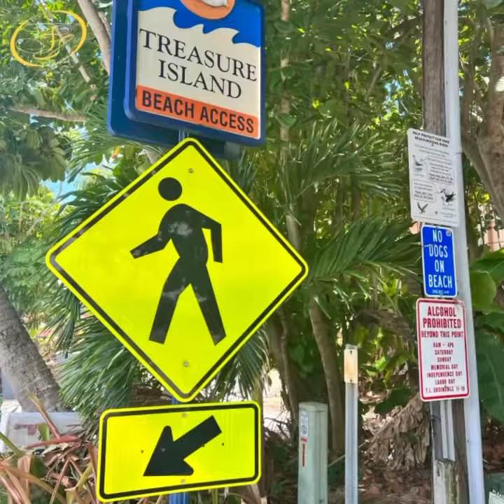Florida 🏖️ Beach Condo Sold! Tampa Bay FL - Treasure Island Real Estate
Right off of Gulf Blvd on Treasure Island Beach Florida - this gorgeous turn key condo - just sold! FloulisSisters